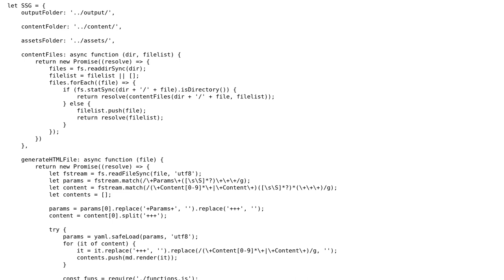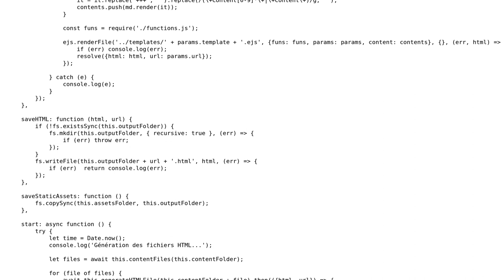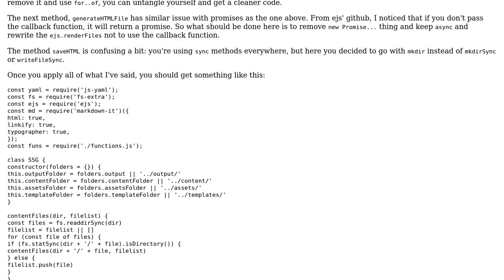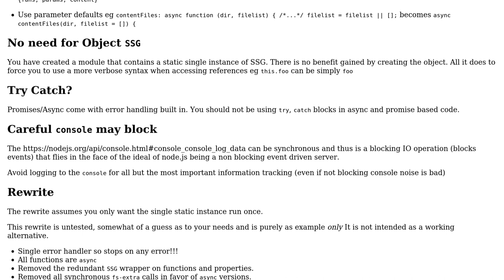Code Review: Static site generator using JavaScript Promises (2 Solutions!!)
Code Review: Static site generator using JavaScript Promises

With thanks & praise to God, and with thanks to the many people who have made this project possible! | Content (except music & images) licensed under CC BY-SA | Music | Images & others | With thanks to user Thomas user Pritilender user Blindman67 user 200_success and the Stack Exchange Network Trademarks are property of their respective owners. You are responsible for your own actions.